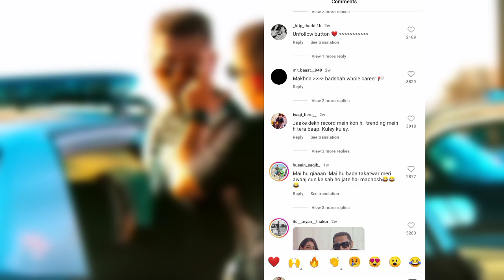badshah कि फाट गया|| yoyo honey song || honey singh vs badshahyo yo honey singh new song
Some keywords "
yoyo honey song
yo yo honey singh new song reaction
yo yo honey singh today news
chhota bheem movie throne of bali full movie in..